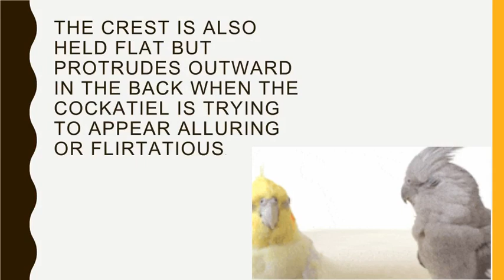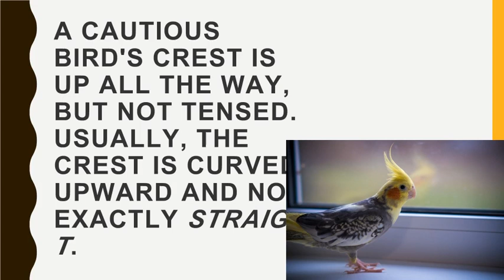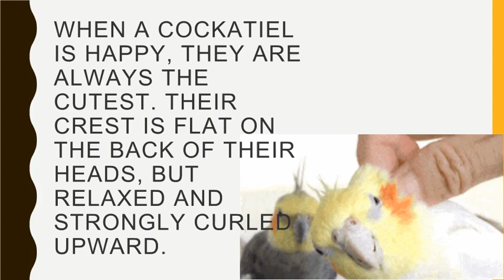Cockatiel’s Crest MEANINGS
Cockatiel - Wikipedia
The Meaning of a Cockatiel's Crest Position (Head Feathers) - PetHelpful
please support my birds by supporting me in buying me a coffee